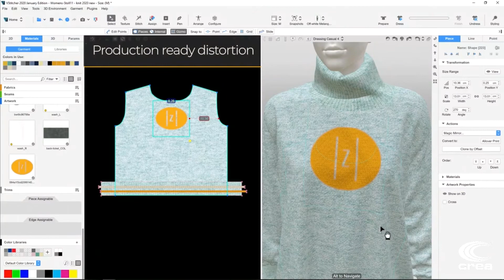Designing in VStitcher with Knitted Materials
VStitcher empowers designers to visually craft their designs with greater accuracy and in less time, reducing the time to market and overall production costs. Check out how easy knitted garment creation is in VStitcher.